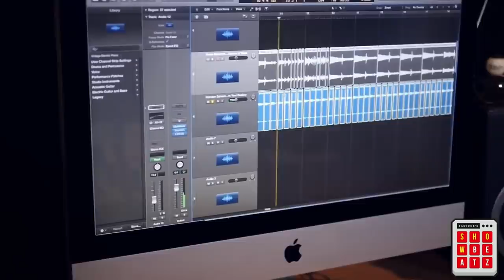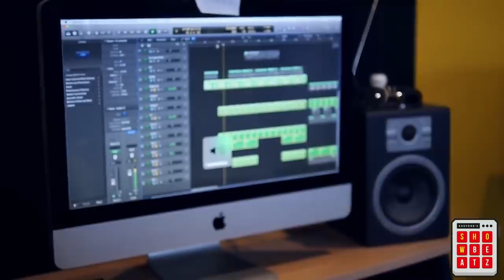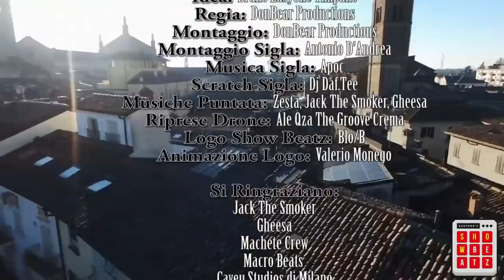Jack The Smoker & Gheesa | SHOW BEATZ EP.1 | con EasyOne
Show Beatz è un format dedicato interamente al beatmaking,
format di EASYONE in collaborazione con DONBEARPRODUCTIONS e THE GROOVE DI CREMA.
Show Beatz: Sfida tra due beatmaker che in 60 minuti devono realizzare un beat evocando una tematica specifica sorteggiata/scelta da EasyOne.

Nella prima puntata i due sfidanti sono:
Gheesa (Macro Beats) e Jack The Smoker (Machete Crew).
Tematica: La filmografia di Quentin Tarantino.

Idea: BRUNO EASYONE TIMPANO
Regia, Riprese e Montaggio: DONBEARPRODUCTIONS
Logo Show Beatz: LUCA BLO/B LA CORTE
Animazione Logo Show Beatz: VALERIO MONEGO
Sigla (Audio): APOC
Scratch sigla: DJ DAF.TEE
Montaggio sigla (video): ANTONIO D'ANDREA
musiche: ZESTA
SUPPORTED BY: THE GROOVE (CREMA)

Un ringraziamento particolare a:
JACK THE SMOKER, Machete Crew e il Caveau Studios di Milano
GHEESA e Macro Beats

DONBEARPRODUCTIONS

DonBear Productions attualmente è composto dal solo Paolo “PawA” Barboni, durante le riprese delle prime tre puntate di ShowBeatz era presente anche Luca Dondossola Durante le riprese e il montaggio(tranne puntata 2, solo montaggio).